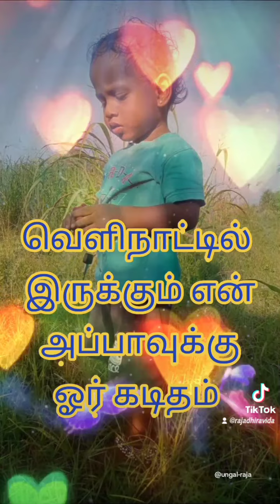வெளிநாட்டில் இருக்கும் அப்பாவுக்கு ஓர் கடிதம்